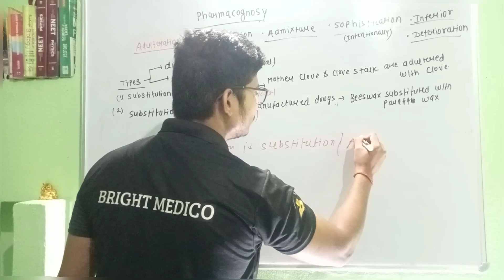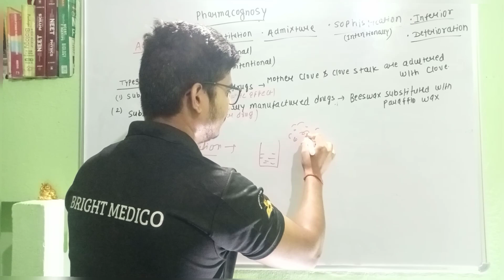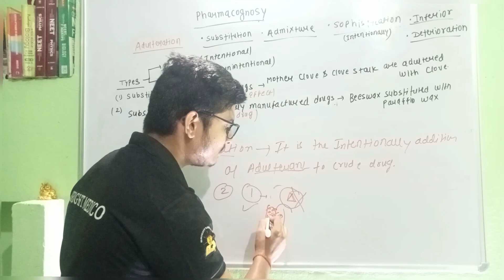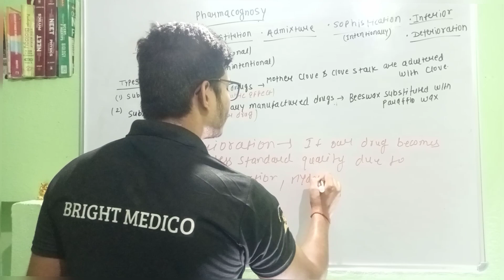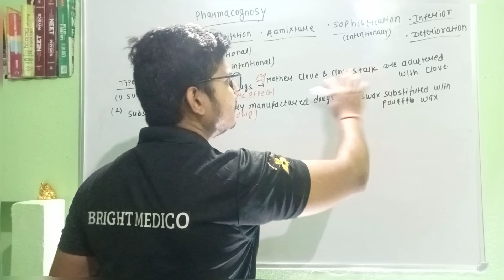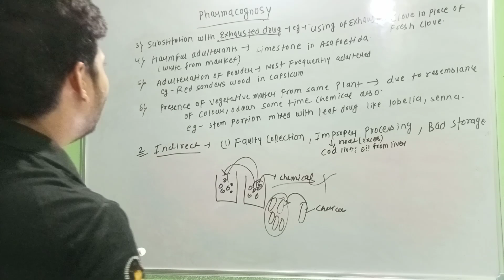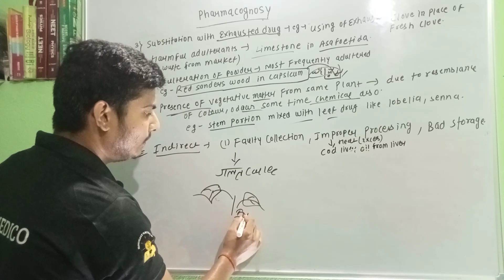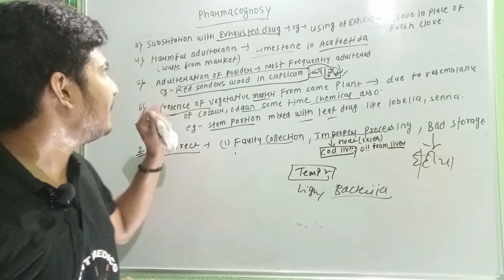pharmacognosy 1 unit-1 (L-4) sem-4 Adulteration of drugs in detail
For Notes of (mbbs,pharmacy, nursing, paramedical) practicals, previous year question, gpat question and one liners must visit our

  Adulteration -A substance added to a product but not listed as an ingredient, or a substance that ends up in a product by accident when the product is made.

admixture or substitution of original or genuine article/ drug with inferior, defective or otherwise useless or harmful substances.